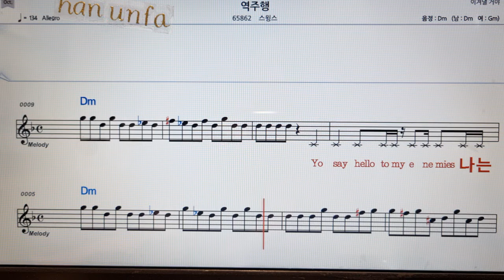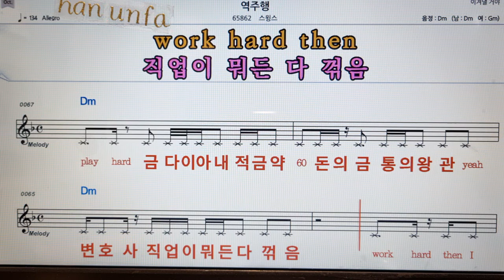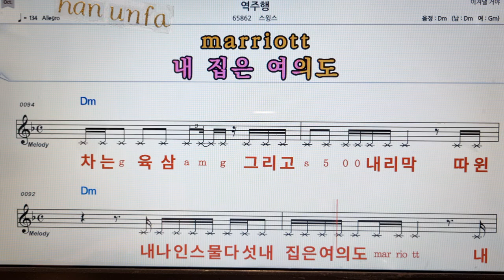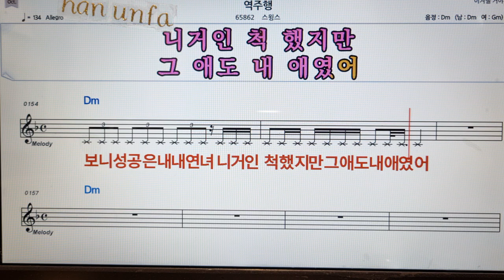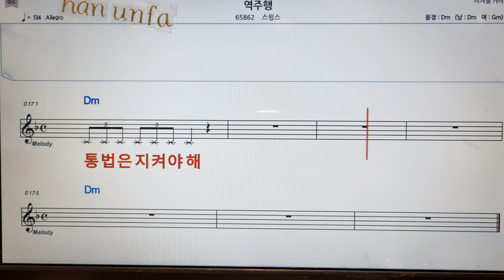역주행/스윙스💋노래방 반주*기타 코드 악보*가라오케💖Karaoke*Sheet Music*Chord*MR